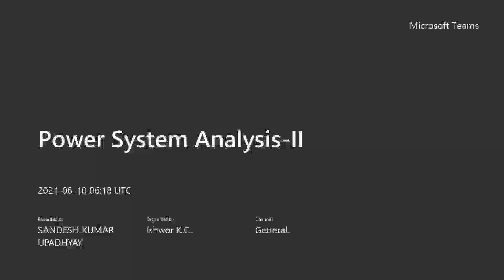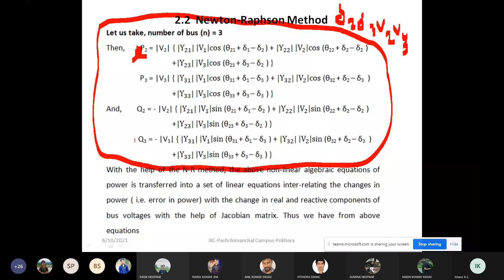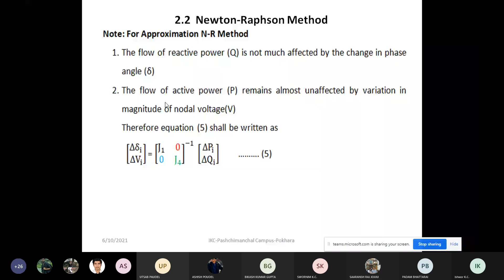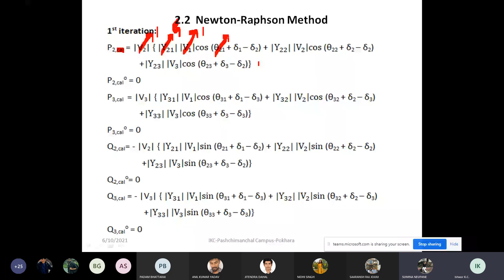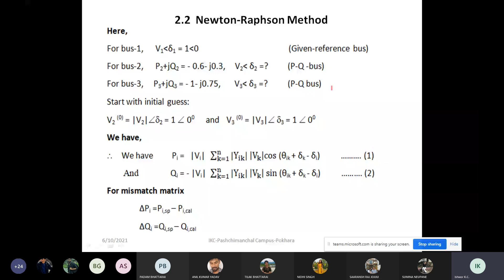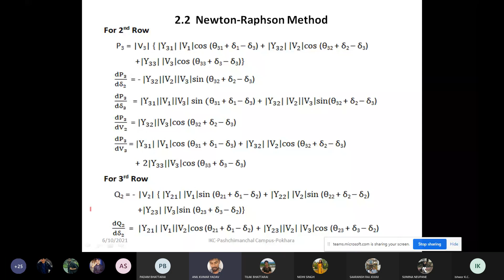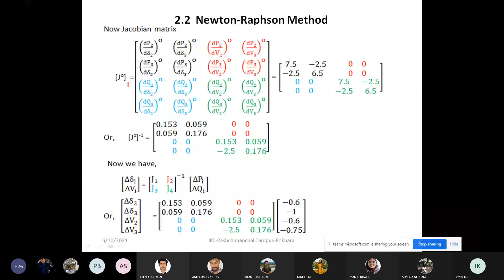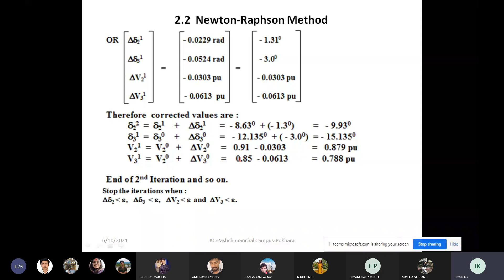Power system analysis 2 || newton raphson part 2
Interconnected Power System(6 hours)
Introduction
Real power/ frequency balance
Reactive power/ voltage balance
Node equations
Bus admittance matrixes
Applications of Bus admittance matrixes in Network analysis
Basic concept of Bus impedance Matrixes

Load Flow Analysis(8 hours)
Basic complex power flow equations for a power system networks
Data for Load flow studies
Iterative approaches for solving power flow equations
Gauss-Seidal  method
 Newton- Rapshon methods
Introduction to advance techniques e.g. decoupled load flow
Voltage profile and var compensation

Power system fault calculation(4 hours)
Definition and purpose of fault calculation
Types of faults in power system
Symmetrical fault calculations
Calculation of short circuit MVA

Unbalance System Analysis(6 hours)
Symmetrical components
Sequence impedances
Sequence components of the voltages and currents
Expression for power in terms of symmetrical components
Transformer voltages and currents

Unsymmetrical faults on Power Systems(10 hours)
Sequence networks of synchronous generators
Fault calculations of a single synchronous generator
Line to ground faults
Line to line faults
Double line to ground faults
 Path for zero sequence currents in Transformers
 Fault calculations on a power system networks

Power System Stability(10 hours)
Operational power balance in a synchronous generator
Classification of power system stability
Swing equation & swing curve for a single machine infinite bus system
Rotor angle stability; steady state, dynamic & transient stability
Equal area criterion
Stability enhancement techniques
Step by step method for solving swing equations by computer methods
Basic concept of voltage stability